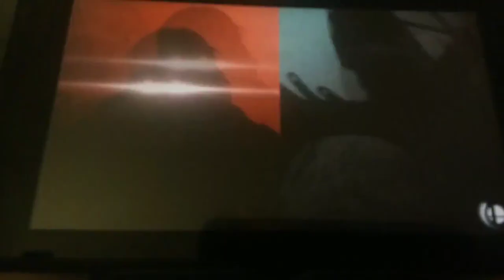Super Smash Bros. Ultimate Gameplay In 2019